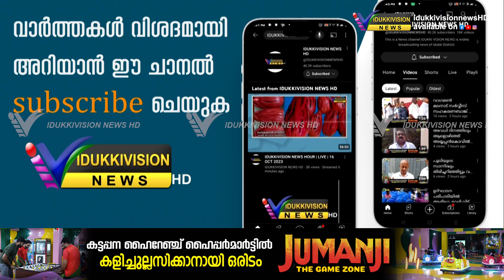രാജ്യത്ത് ഇന്ന് അപ്രഖ്യാപിത അടിയന്തരാവസ്ഥ നിലനിൽക്കുക ആണെന്ന് എം.എ ബേബി.